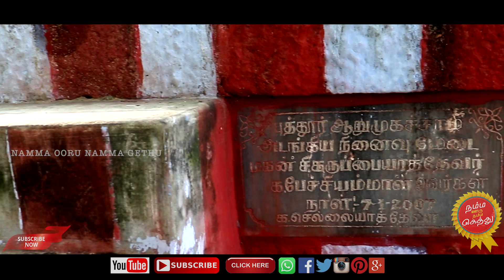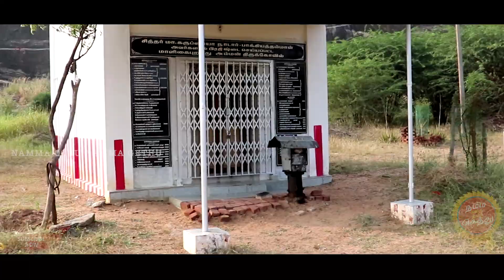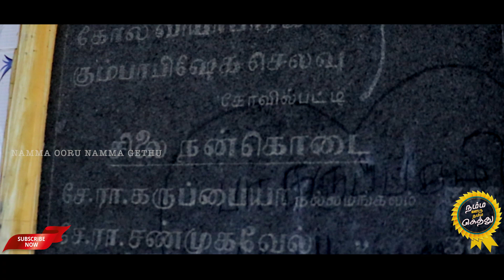அமானுஷ்யங்களும் ஜீவசமாதிகளும் நிறைந்த புத்தூர் மலை | The Weeknd Hills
History of puthur malai

Dist : Virudhunagar

Talk : Rajapalayam

Camera: Palpandi

Editing: Muthusamy